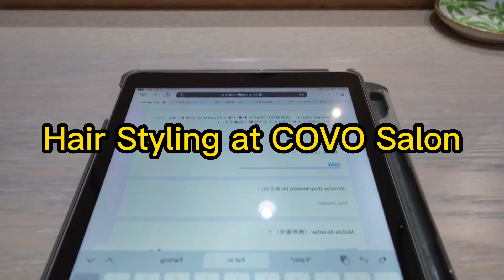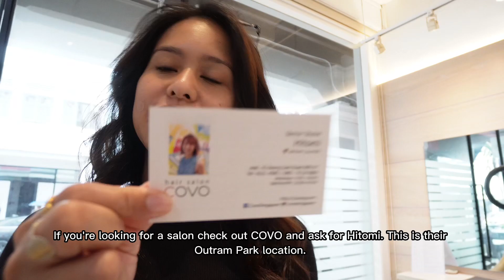Covo Salon in Singapore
I always get super nervous getting my hair done outside of my usual salon.

I decided to dip my toe and try hair styling instead of a haircut.

Check out the full video to see how it all turned out.